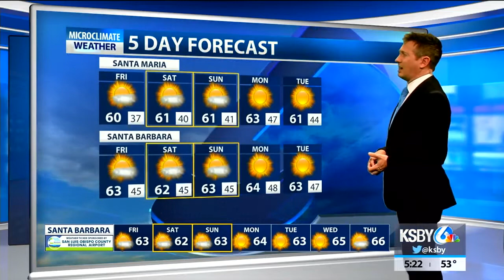Stormy weather calms down